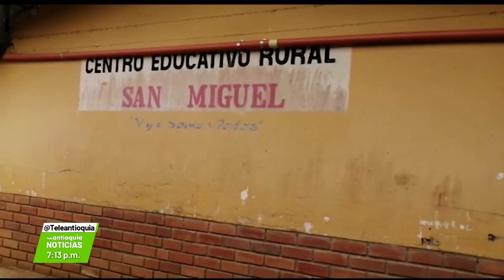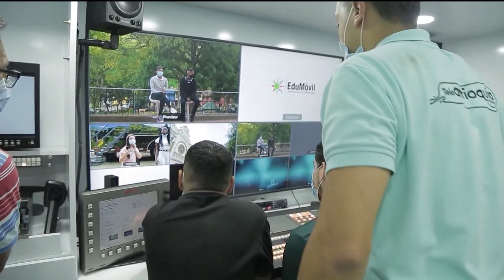Plan de Desarrollo de Antioquia: más de 40 % de ejecución - Teleantioquia Noticias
La Gobernación de Antioquia presentó hoy su rendición de cuentas con un positivo balance. Indicó  que la ejecución del Plan de Desarrollo, cuya inversión será superior a los 20 billones de pesos, avanza en más del 40 %.